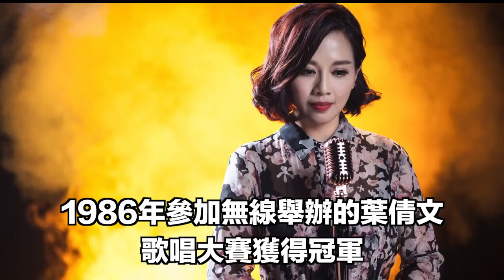被經紀人騙光家產的陳松伶，從TVB最慘到人生贏家，這個男人為她扛起一片天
46歲的陳松伶，香港演員、歌手。1986年參加無線舉辦的葉倩文歌唱大賽獲得冠軍；1987年主演了電影《鬼馬校園》；2004年獲得第一屆中國勁歌王年度總選頒獎禮全能藝人獎。陳松伶當年合作的演員從鄭伊健到黎明、郭富城、張智霖、古天樂、鄭少秋……堪稱男神收割機。

從TVB最慘到人生贏家，這個男人為她扛起一片天
陳松伶雖然起點很高，有名有地位，但其實有著非常慘的經歷。2005年，陳松伶和本來親如姐妹、同吃同住的經紀人關係產生裂痕，被趕出住所。

20多年來辛苦打拚賺下來的身家，之前全部都登記在經紀人名下，一夜之間，陳松伶一無所有，連吃住都成問題。

這次經歷對她打擊太大，使她罹患抑鬱症，甚至產生輕生的念頭。

2006年，和比她小8歲的內地演員張鐸因合作《血未冷》結緣。如同在影視作品中的成熟穩重，心理年齡更為成熟的張鐸，成為陳松伶低谷時期堅定的依靠。